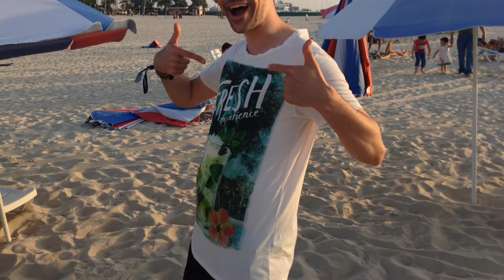9 Dubai2014 - every great film needs an ending like this